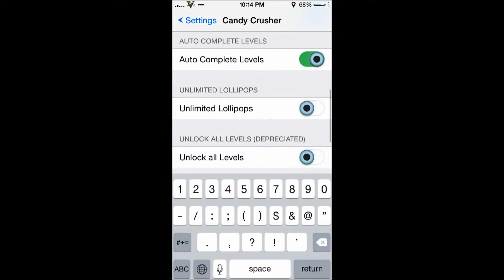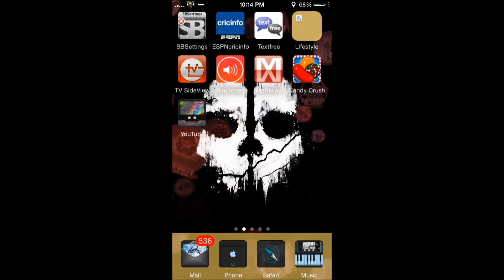Candy crush saga Hacked on iPhone on ios 7.1.2 (Facebook link works)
Candy Crush Saga Hack 2014 Free, Working Candy Crush Saga Cheats And Hack For 2014, Candy Crush Saga Hack Unlimited Lollipops Hammer iOS/Android Hack 2014, Candy Crush Saga Cheats 2014 Facebook, Android, iPhone 2014 FREE